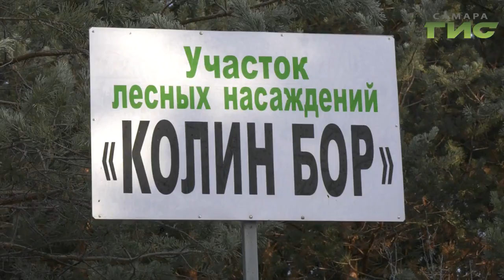Пришел за елочкой, ушел со штрафом. Отправились в патруль по самарским лесам